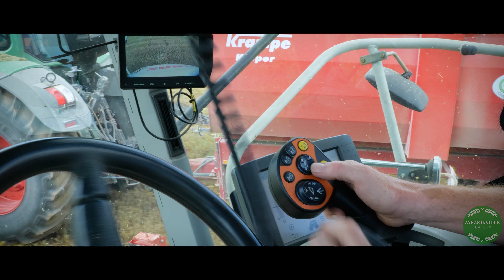4K | Claas Jaguar 980 | GPS | Fendt | Krampe | Krone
PS-Stark geht es mit der GPS-Silage weiter. Neben zahlreichen Abfahrgespannen wie den Fendt 900/700 Varios mit Krampe Mulden und einem JCB Fastrac war auch der damalig stärkste Feldhäcksler aus dem Hause Claas im Einsatz - ein Claas Jaguar 980.

Hat Euch das Video gefallen? Na dann lasst doch ein Abo da! ;-)

Ein großes Dankeschön für die gute Zusammenarbeit!
Dieses Video darf nicht für kommerzielle Zwecke weitergegeben werden!